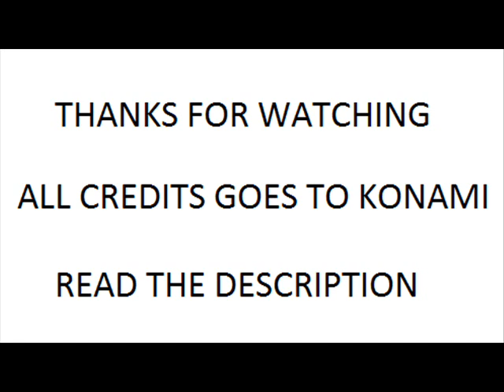Yugioh 5ds Voice Actors In Season 2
It was hard to find actor pic for the video
i made this video for 2 reasons.first for fun and second cause i couldnt find video like that with yugioh 5ds so i make the video